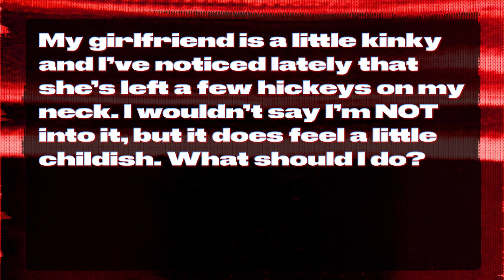Are Hickies Cool Again? Asking for a Friend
Are Hickies cool? Where they ever? Probably not, but that won't stop us from answering the question. That is the puzzle of today's question from the community. Join the gang as they unravel that and the definition of boundaries in a physical relationship.

Already a FIRST Member and need your Private RSS feed for this show?